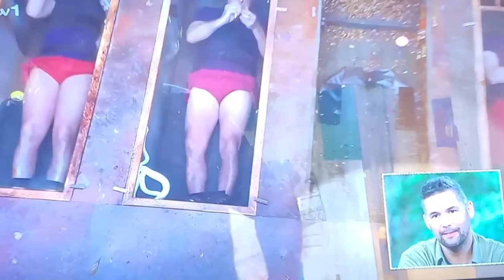I'm a celeb. Tony bellews interview.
I'm a celeb. Tony bellews jungle highlights.